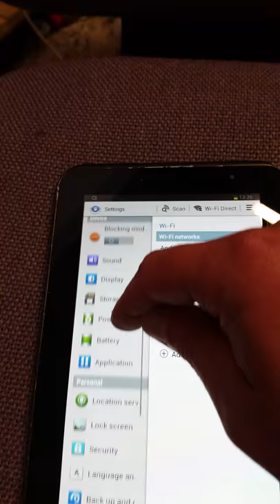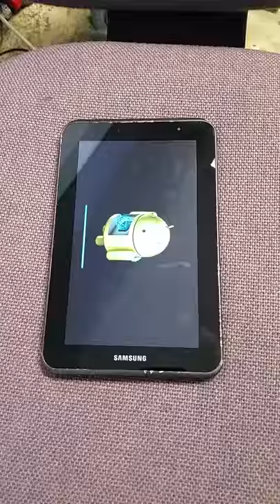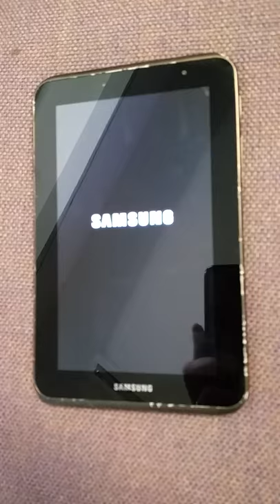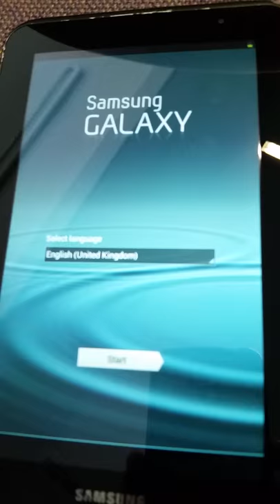how to factory reset samsung galaxy tab 2 p3110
this wipes off everything including photos, music, videos, accounts ect so please make sure you have everything you want to keep backed up as you will lose it all after this.